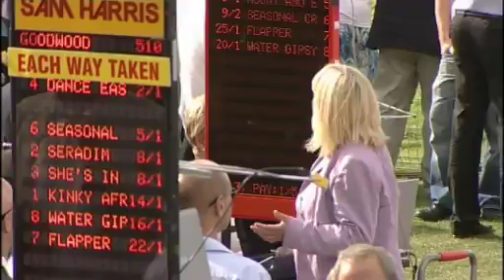World Business: Horse Racing Insurance 12/11/2010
World Business: While sport has not been immune to the global economic downturn, the glamour and excitement of horseracing still attracts a wide range of followers around the world. But there are huge financial risks involved, and not just for the punters betting their shirt on an outsider at the track.

Reporter: Colleen Baldwin